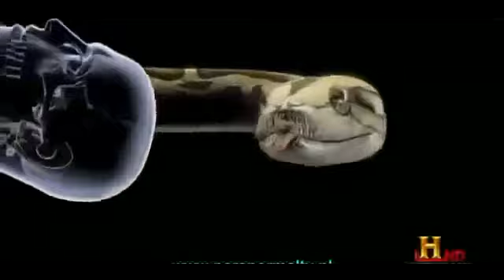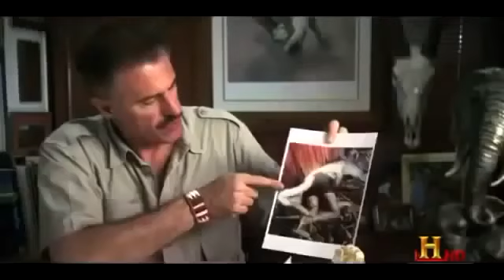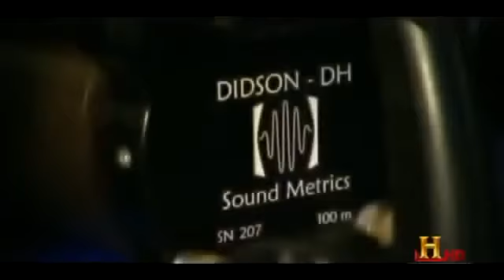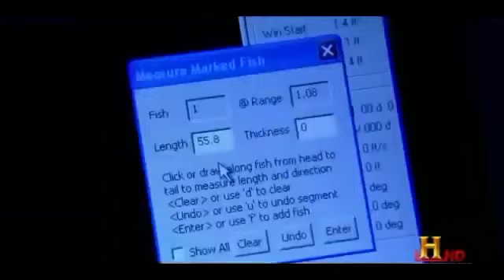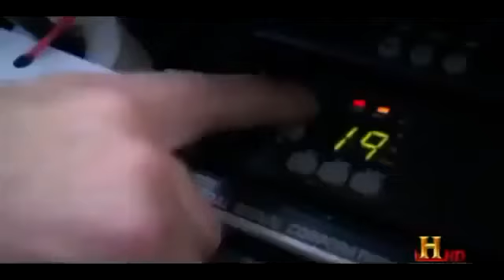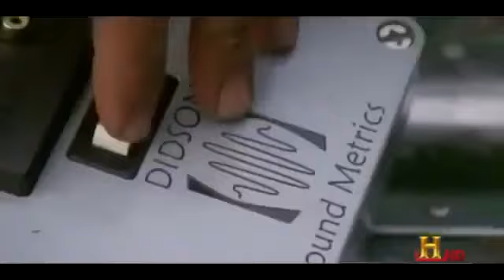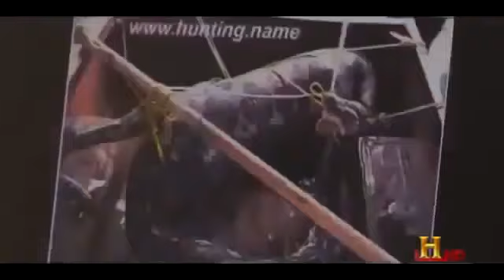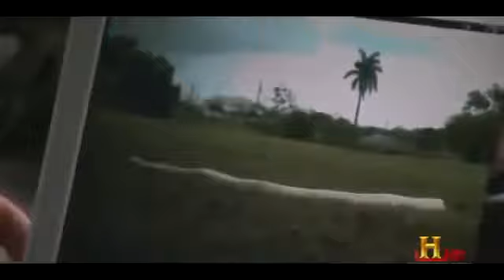HD Man eating anacondas - wildlife documentary hd - in the wilderness